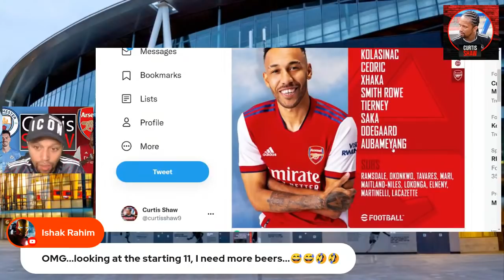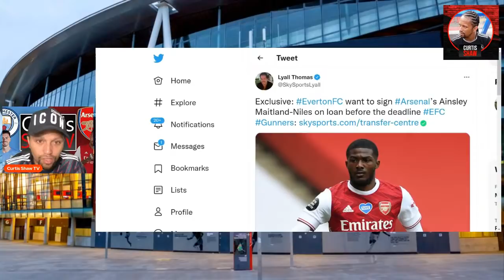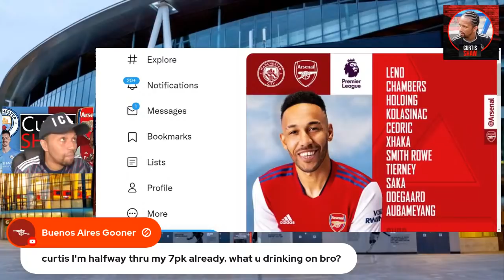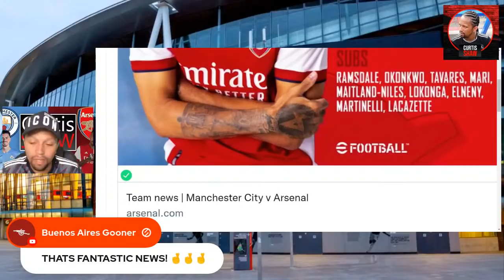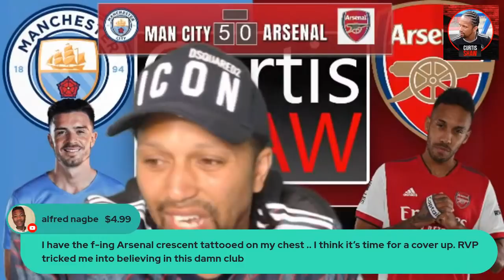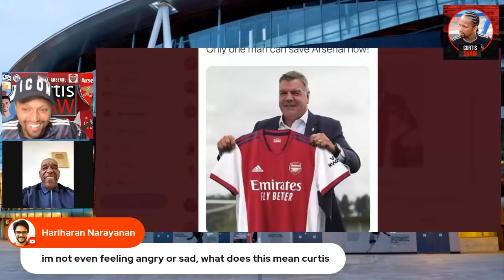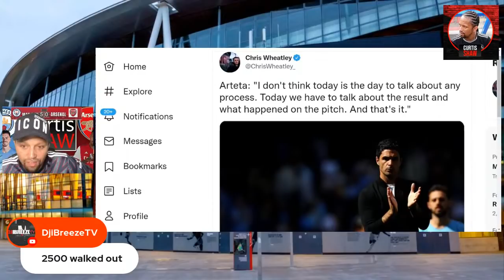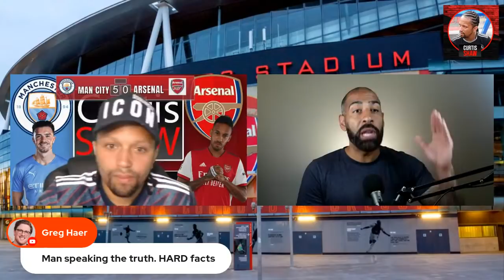Man City v Arsenal Live Watch Along (Curtis Shaw TV)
Big start to the premier league weekend at the etihad stadium as Arsenal play the champions Man City.

To vote me best new content creator - best content creator & best in video: click here to vote